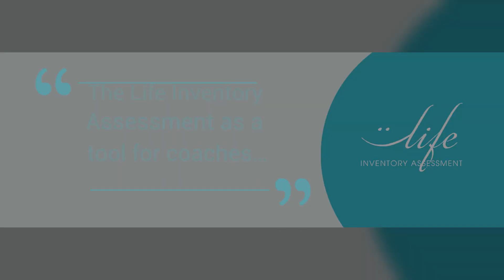LIA Coaches Certification - Dr Douglas Tataryn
Dr. Douglas Tataryn shares his comments during the last classes of the LIA Coaches Certification first pilot group training. A group of 14 diverse coaches and therapists went through the training to certify to use the Life Inventory Assessment in their practice. Learn more about the next coaching certification dates